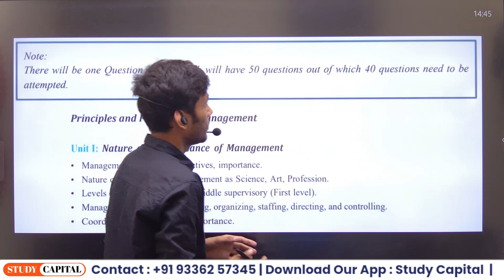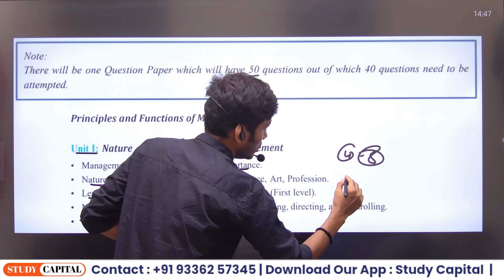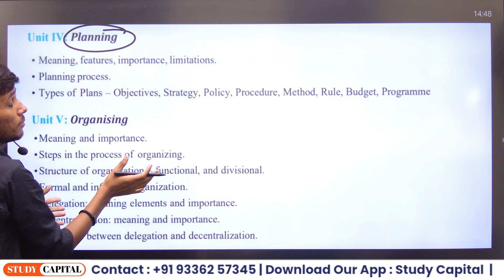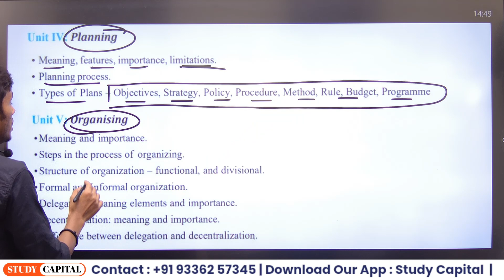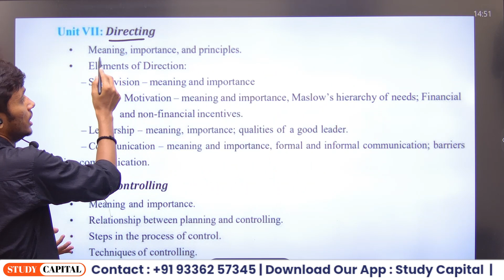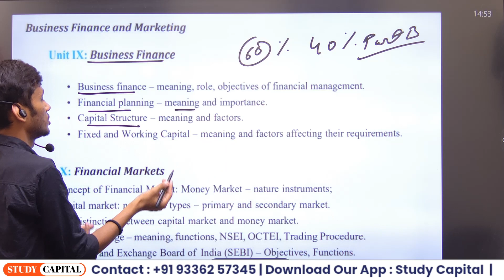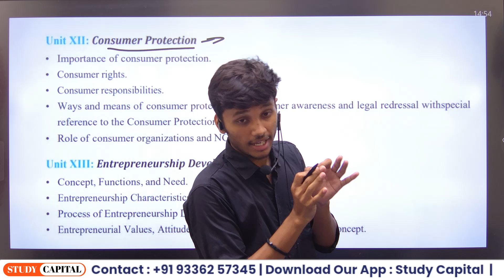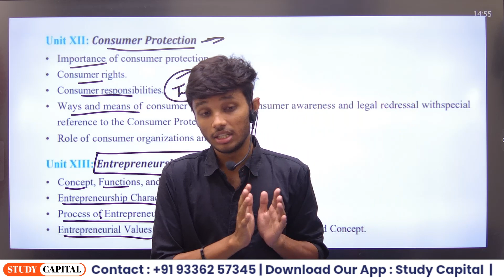CUET UG 2025 Domain B.Com. Business Studies Syllabus | CUET UG BCom Exam Pattern | Study Capital